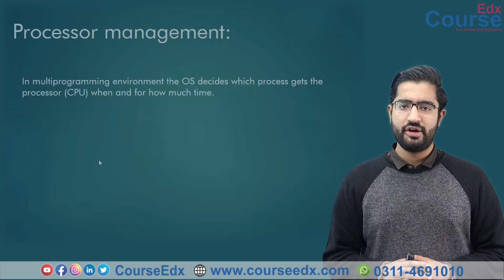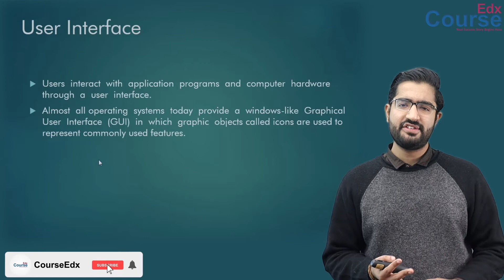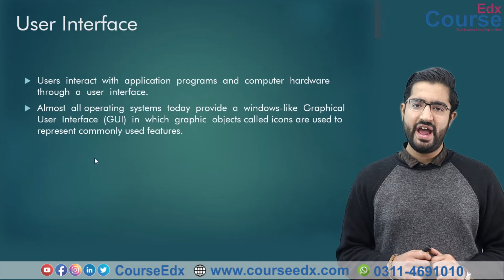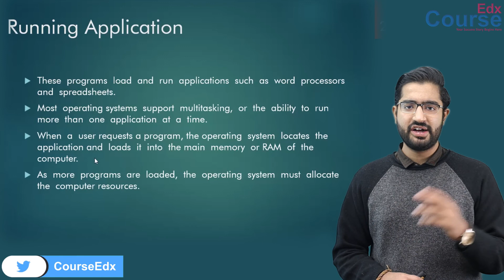10. What is Processor Management? | CourseEdx